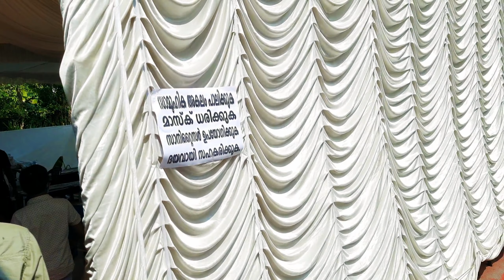HOUSE WARMING | PART-1